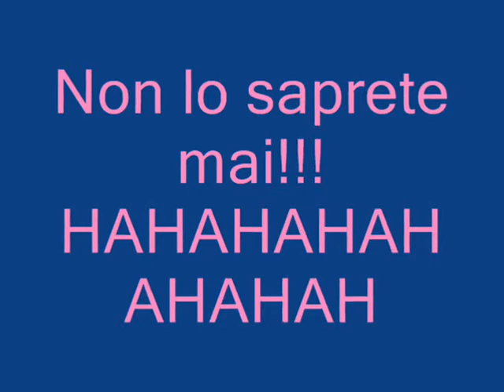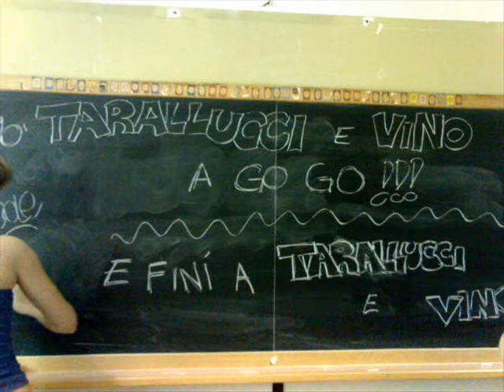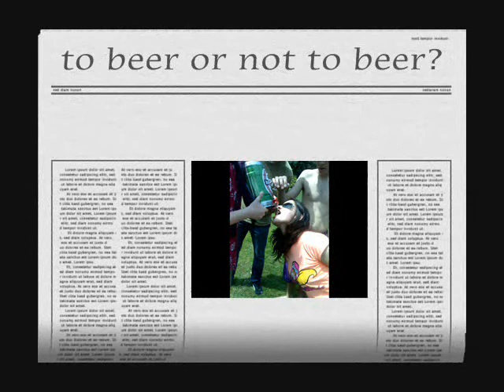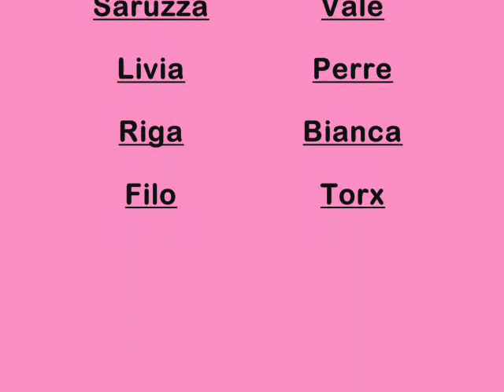i miei amici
la nostra pazza classe! lasciando che le immagini descrivino i momenti più belli del terzo-quarto anno di liceo!